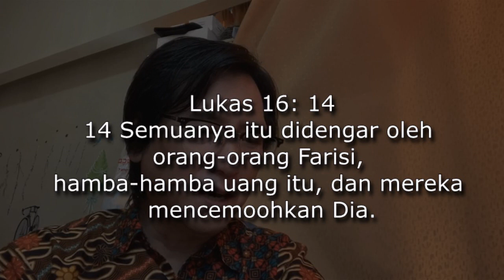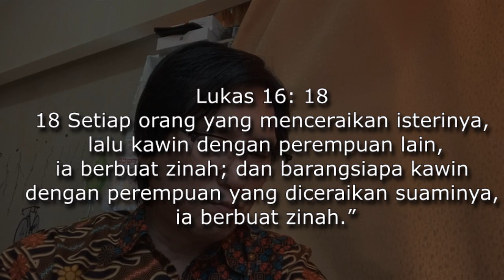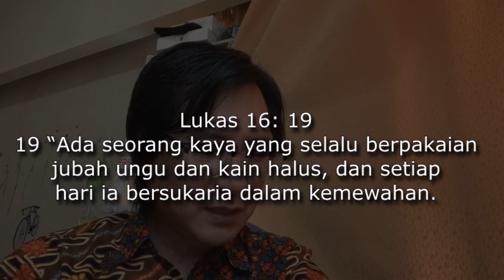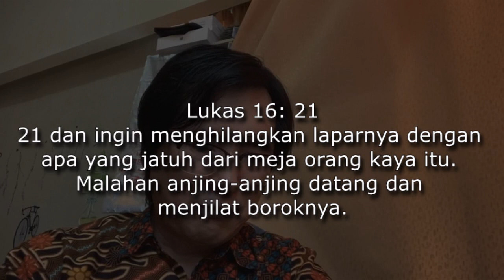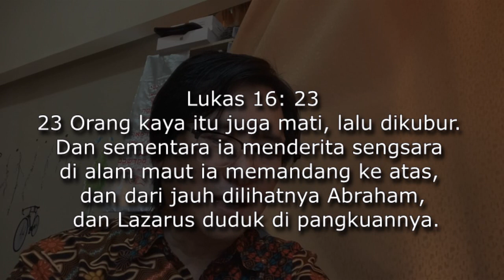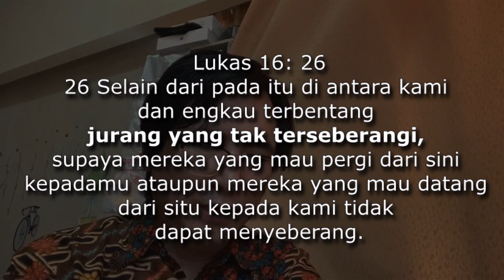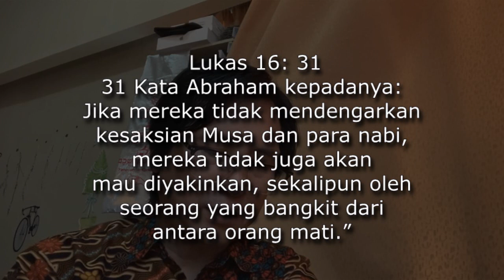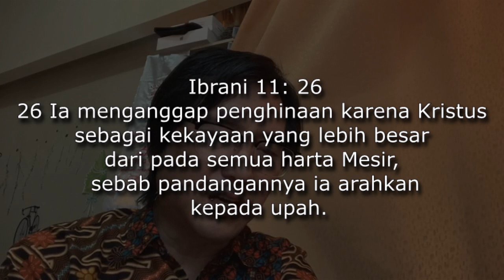Khutbah-Orang Kaya dan Pengemis Lazarus - 17 Mei 2020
Khutbah
- Orang Kaya dan Pengemis Lazarus -
17 Mei 2020 20
Healing Church
Ibadah di Rumah